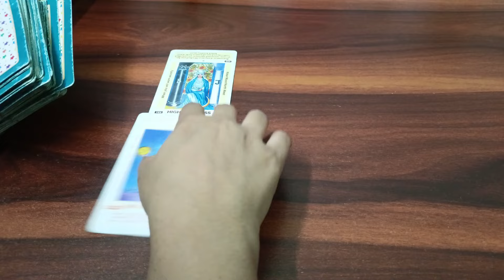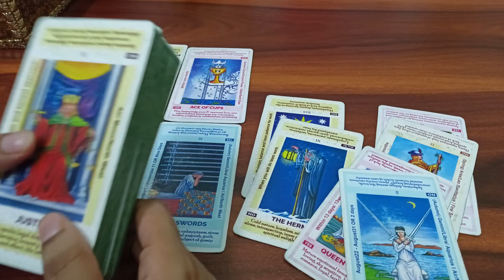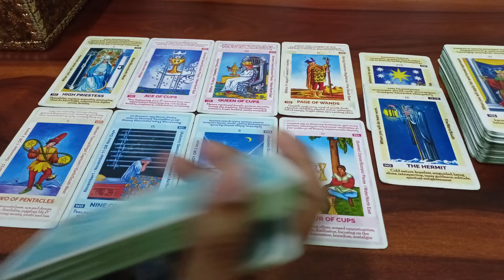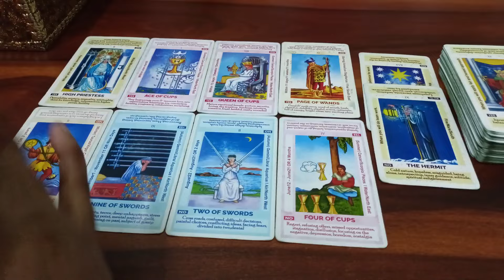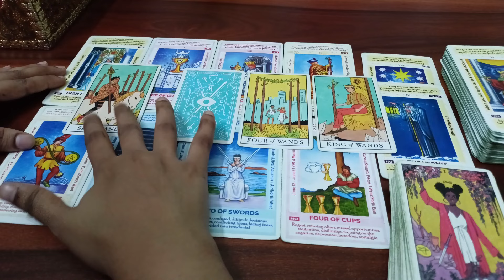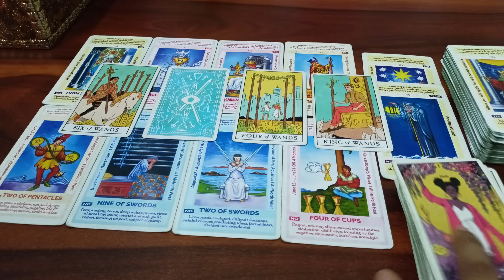💫 लोगों की नज़र में आपकी छवी कैसी हैं?😬😅🤷🏻‍♀️ Tarot Card Reading 🃏 Timeless Guidance 🔮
Hello Everyone 🤗